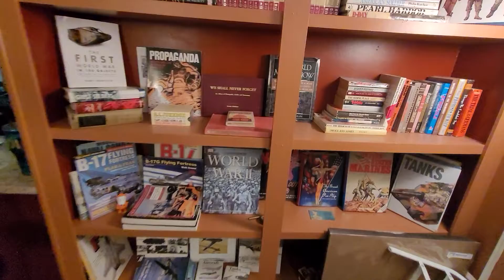My Military Books